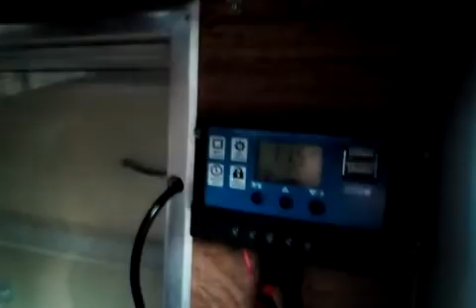Even I make Mistakes.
I am no stranger to doing dumb stuff. The thing is when we mess up we should learn from the mistakes we make. We all need help from time to time even me. We are all one race. The Human Race. It's to bad that democrats, and most liberals never learn from their mistakes. My thoughts on a lot of things, and a few mistakes that I have made.